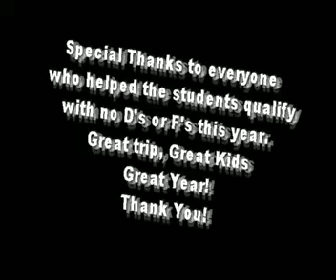Carey School No D's or F's Club trip to Lagoon 2015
Congratulations to all the students in grades 7 - 12 who didn't have a D or an F all year in their classes.  It rained a little at the beginning but turned out to be a great day!  Thanks to everyone who helped the students (about 80% of them) become part of the No D's or F's club this year!!!